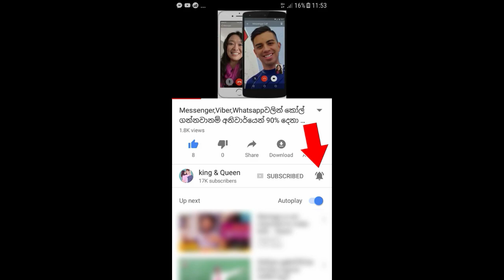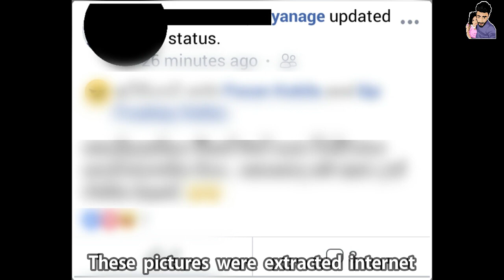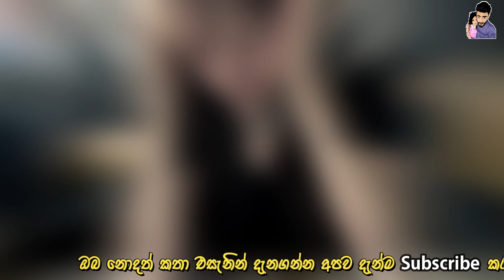සත්‍ය කතාවකි - මම හැමදාම එයාට ආදරේ කරේ බයෙන් මොකද මම කැත නිසා එයාද දවසක මාව එපා වෙයි කියලා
"මම හැමදාමත් එයාට ආදරේ කරේ බයෙන්...මොකද මං කැත නිසා මාව එපාවේවි කියලා හිතලා..." රූපේ කැත නිසා දරාගන්න බැරි වේදනාවක් විඳගෙන කොල්ලෙක්ට පන ඇරලා ආදරේ කරපු අහිංසකාවියගේ සංවේදී කතාව